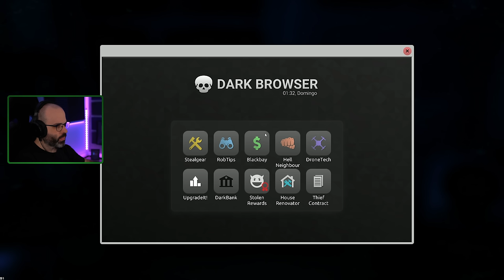TS2 #6 | ROBO EN EL ALMACÉN | THIEF SIMULATOR 2 Gameplay Español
Hola Amigos! En este gameplay en español empezamos un juego en el que seremos un ladrón de casas: Thief Simulator 2!

¡La puerta a tu carrera de ladrón te está esperando! Rompe la cerradura con una palanca y cruza la puerta. ¡Aprende habilidades, recolecta herramientas y conviértete en un maestro del oficio de ladrón!
- Steam: Thief Simulator 2

▬▬▬▬▬▬▬▬▬ INFORMACIÓN SETUP ▬▬▬▬▬▬▬▬▬
CPU: Intel i9-12900K
MB: MSI MPG Z690 CARBON WIFI
GPU: MSI GeForce RTX 4080 16GB SUPRIM X
RAM: Corsair Dominator Platinum 32GB 5200MHz C38
HD: Corsair Force MP510 960GB
PSU: Corsair AX860
Caja: Corsair 500D